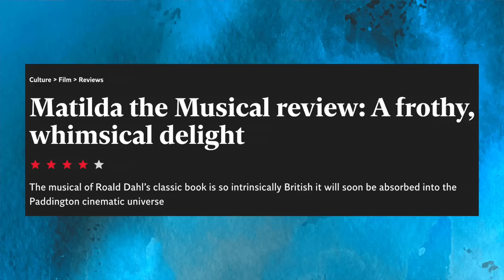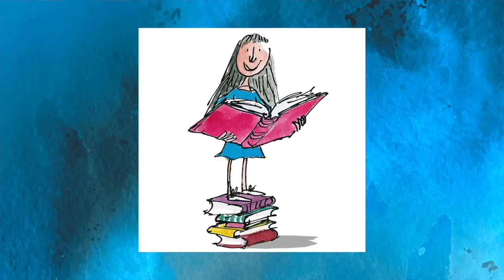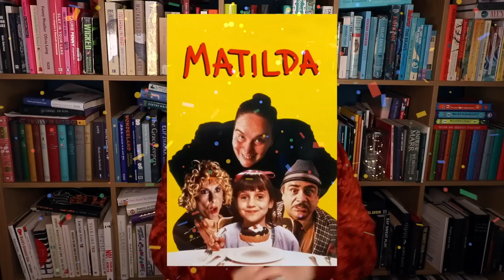Which Matilda movie is better? 2022 or 1996?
"MUCH TOO GOOD FOR CHILDREN."

Join me as I discuss the new 2022 musical movie adaptation of Roald Dahl's book 'Matilda' (with music by Tim Minchin and starring Emma Thompson and Stephen Graham) and compare it with the much-loved 1996 version of the same name (starring Mara Wilson and Danny Devito), declaring with certainty which of the two is the superior movie. You know how I love a book to film adaptation, which of the two do you think is best?

Timestamps:

0:00 Intro
01:12 DING DING
01:17 Matilda: The Musical
01:48 How I'm awarding points
02:13 'Ahh! It's a snake!'
02:16 Things I will be scoring
02:25 World building
05:01 Casting
12:35 Important scenes
17:38 Matilda (Mara Wilson vs Alisha Weir)
25:11 I'M SMART